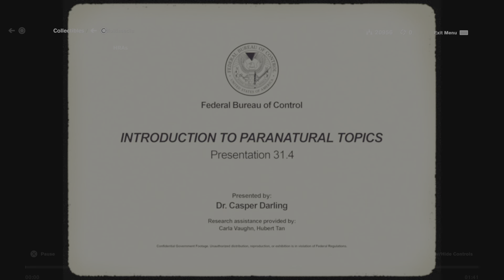Control Ultimate Edition_20220828225851